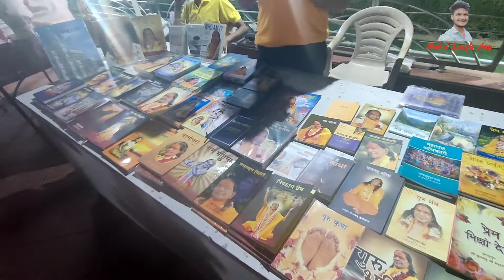Mathura vlog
delhi
delhi to mathura
funny vlogs
mathura tour

mathura tourist places in hindi
mathura vrindavan
new delhinew delhi vlogs
places to visit in mathura

things to do in mathura
top places to visit in mathura...